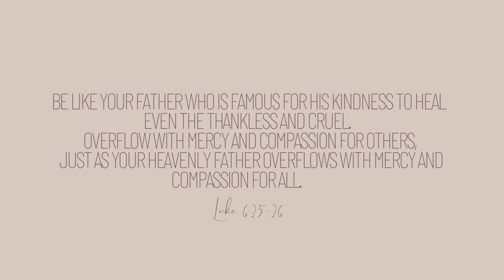vlog: doing my own TAPE IN EXTENSIONS fine, thin hair + random rambles